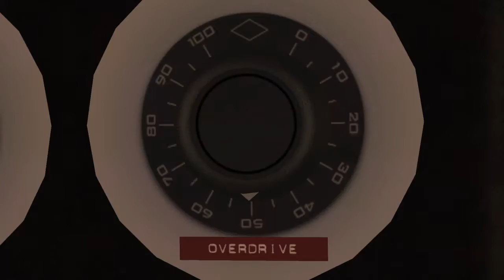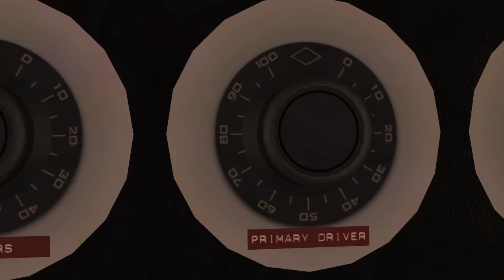Back to the Future: The Game Walkthrough Ep.2 Time Traveling shoe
Let's go back. back to the future :D woop woop

Be sure to check me out on twitter.

Adios